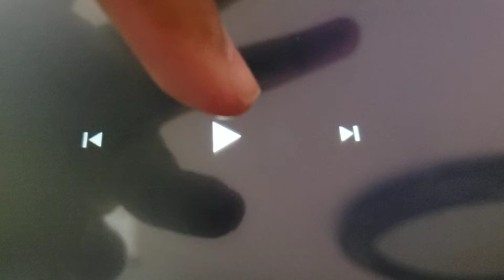Scene for "VMV (2021): Reflection (Christina Aguilera Version)" (for TheCartoonMan12)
Next Video!

Be sure to use your own copy of "Bolt (2008)".
The song begins with Bellagio in "Bolt (2008)".
The video itself is due on February 24th 2021.